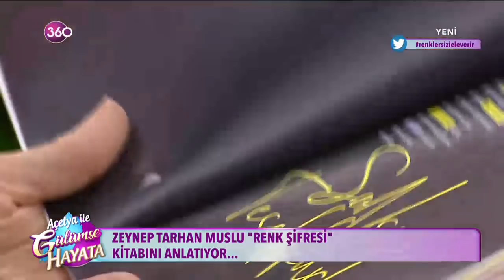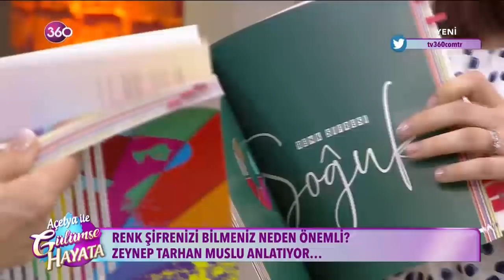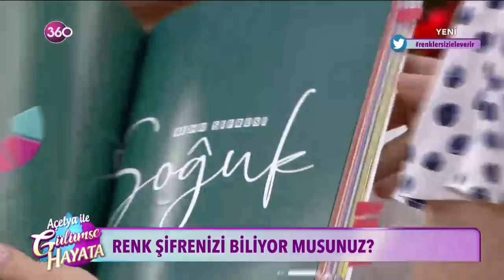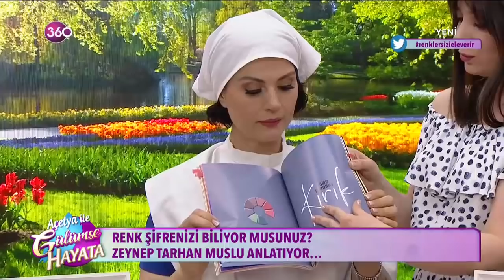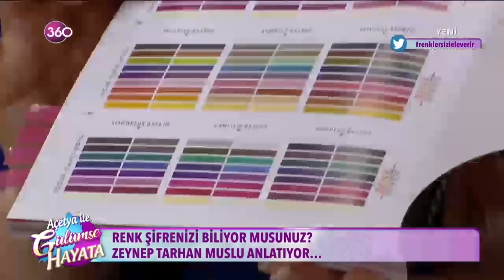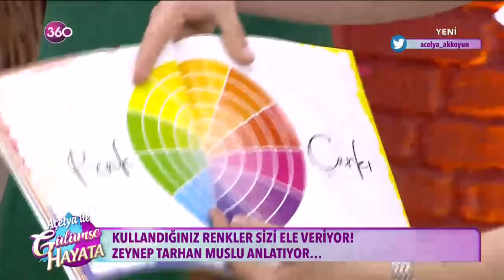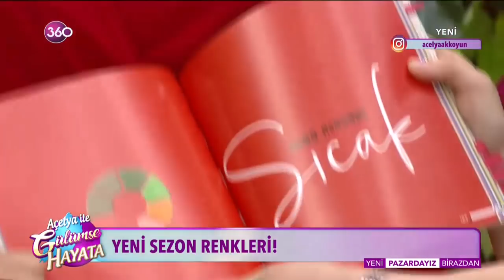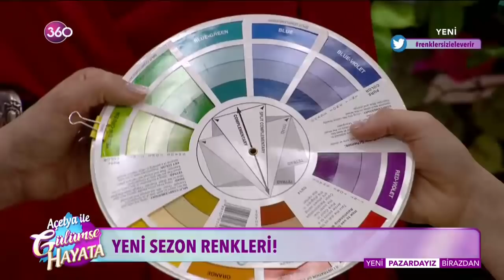Açelya ile Gülümse Hayata - 12 04 2019